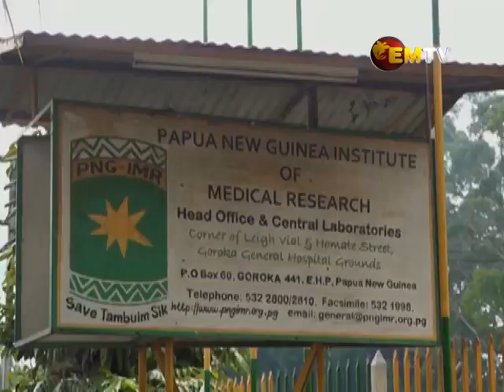PNGIMR as Testing Facility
The PNG Institute of Medical Research in Goroka, where COVID-19 testing has been done for the last 3 weeks, will be upscaling testing facilities once funding from NDOH is released to them.

PNGIMR is no stranger to outbreak testing and research, and have a team of dedicated scientists who have been carrying out COVID-19 testing in rotation, and from today, have received 17 samples for testing.

PNGIMR Director Professor William Pomat, speaking to EMTV News today, says the Goroka base can test below 500 samples daily, but in the case of an outbreak, Port Moresby and Madang will need to assist.